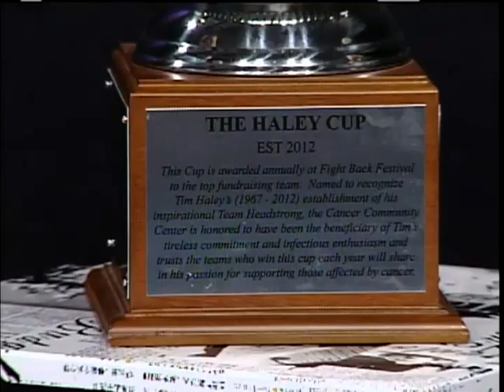Cancer Community Center Fight Back Festival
Find out about the Cancer Community Center's upcoming Fight Back Festiva